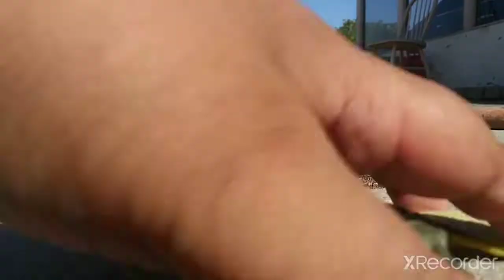the Adventures season 1 episode 1 the Adventures begin